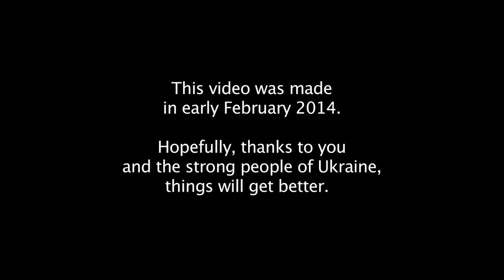I Am a Ukrainian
Ukrainian people need hellp